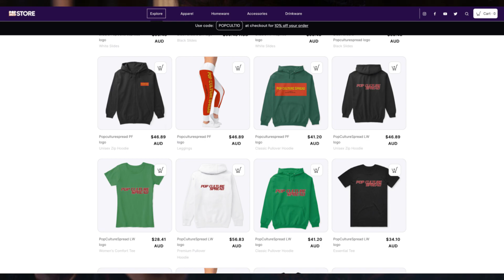SAKRA 2023 Official U S Trailer Starring Donnie Yen Wuxia Martial Arts Action Trailer Reaction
When a respected martial artist is accused of killing, he goes around in search of answers about his own mysterious origin story and the unknown enemies working to destroy him.